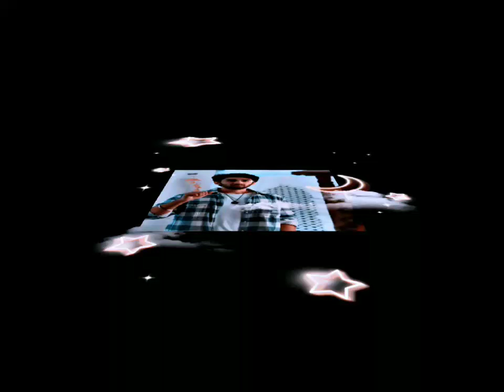Tum Jo Aye Jindagi Mai || WhatsApp Lofi Status || Hindi Song Status || Efx Status With Love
tum jo aaye zindagi mein baat ban gayi status lofi
love status
tum jo aaye zindagi mein baat ban gayi status male
tum jo aaye zindagi mein baat ban gayi status
tum jo aaye jindagi mein baat ban gayi status
tum jo aaye zindagi mein whatsapp status
tum jo aaye zindagi mein baat ban gayi status 4k

war of the spark whatsapp status 4k
efx status
tamil efx status
status
kgf 2 song status
love status 2022
love status
trendy status
whatsapp status
romantic what's app status
kgf 2 songs status
tamil whatsapp status video love song new
lofi status
new tamil song whatsapp status
love song whatsapp status 2022
romantic status
tamil cover song whatsapp status 2022
love song status
bulleya song status
4k status,love efx status
sad status